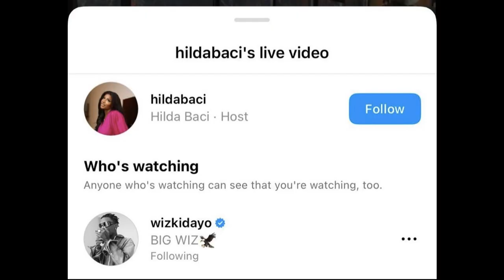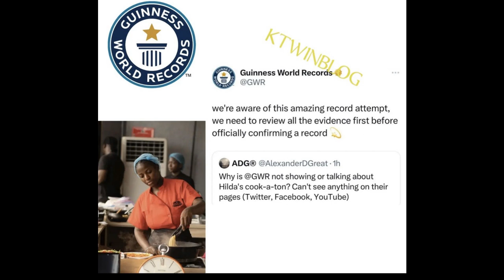HILDA BACI receives support from WIZKID, DAVIDO & TIWA SAVAGE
Hilda Baci receives support from Wizkid, Davido, Tiwa Savage and many more